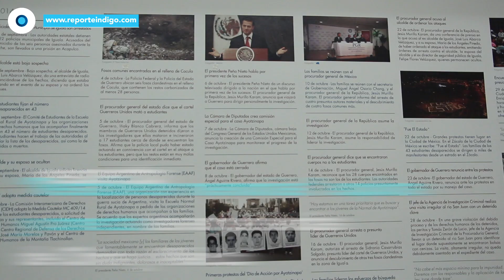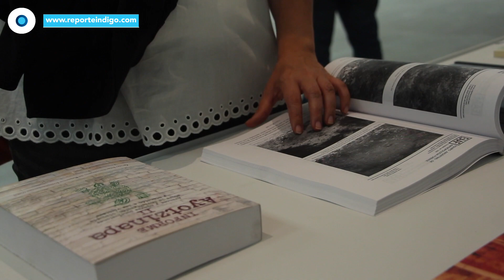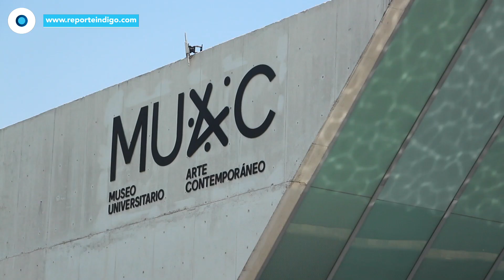La historia de Ai Weiwei | Reporte Indigo 1720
El artista chino Ai We Wei, presenta hoy su exposición "Restableciendo Memorias" en el Muac, la cual estará abierta al público a partir de este viernes y hasta el mes octubre. Con esta presentación, el también activista busca explorar los traumas de México y China